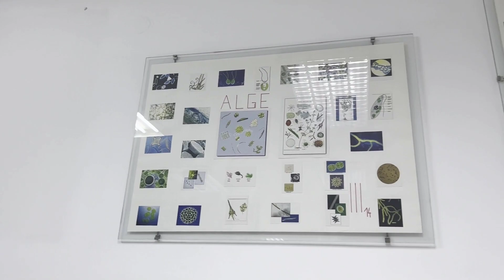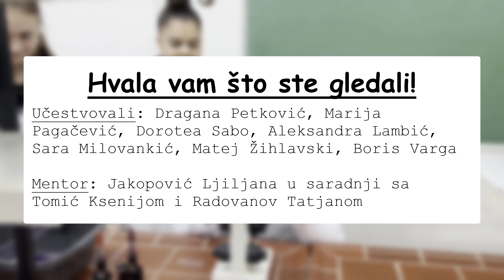Prosto bojenje mikrobioloških preparata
У оквиру Пројекта Обогаћени једносменски рад, наши ученици уз подршку ментора креирају наставне материјале кроз концепт вршњачке едукације. У клубу Храна и исхрана ученици трећег разреда, техничари за биотехнологију, приказали су нам Методу Простог бојења микробиолошког препарата уз помоћ менторке Љиљане Јакоповић, у сарадњи са Ксенијом Томић и Татјаном Радованов. Реализатори: Драгана Петковић, Марија Пагачевић, Доротеа Сабо, Александра Ламбић, Сара Милованкић, Матеј Жихлавски и Борис Варга.